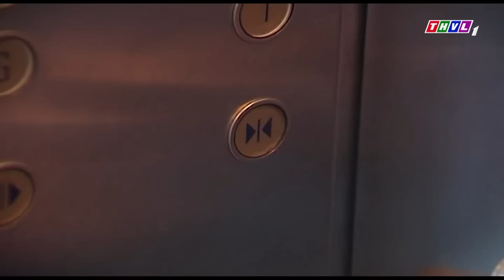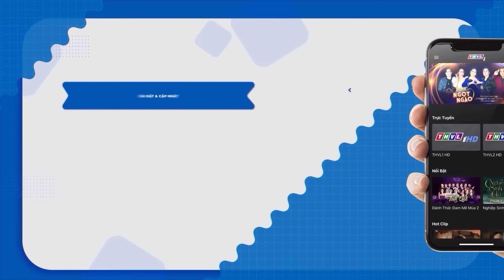PHẬN DÂU HOẢNG LOẠN THẢM HỌA KHẮC TUỔI ĐAU ĐỚN | PHIM VIỆT NAM 2023 | PHIM TÂM LÝ XÃ HỘI VIỆT NAM